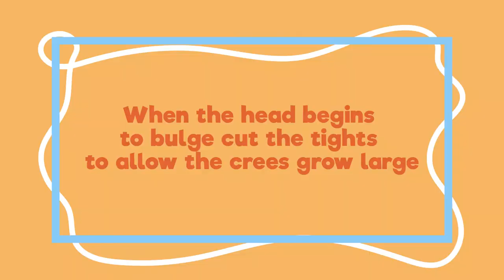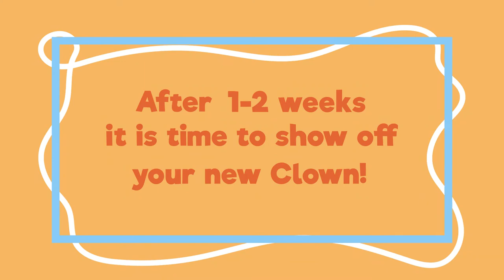Acátivities 03 - Build your own cress Clown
Grow your own cress Clown, join Squiggle and the clowns in learning how to make your very own cress Clown!
Cover for mess
Empty plant pot
Soil
Bowl of water
Toilet roll
Cardboard box
Scissors
Teaspoon
Cress seeds
Elastic/hair band
Old pair of tights

To customise:
Googly eyes or Paint

Copyrighted by Acá Theatre Limited